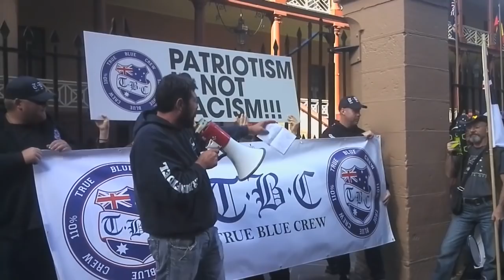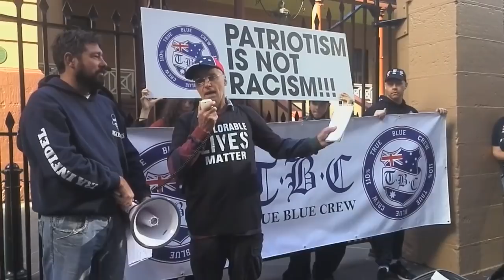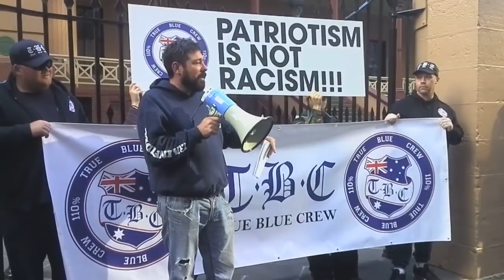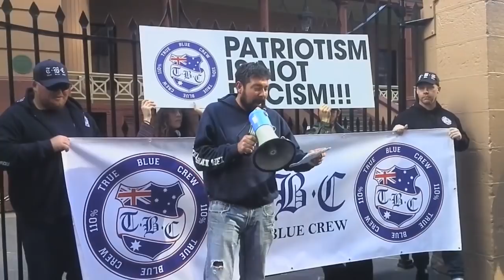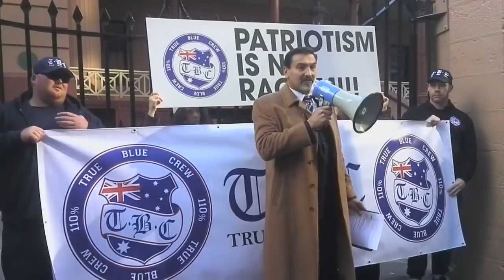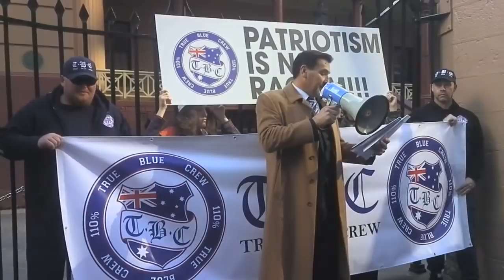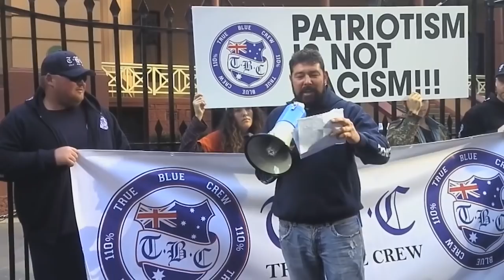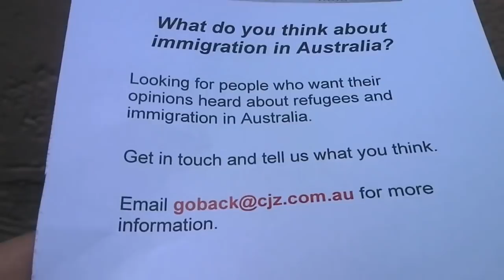The Australian Pride March 2018, Sydney (Highlights)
Damien Ferri From The Unshackled - Broadcasting Live @ The Australian Pride March (24/6/18)

This video footage shows the highlights of the live broadcasting that was done by The Unshackled team. We had many great speakers attend the event: Dan Evans, Thomas Hopper, Harry Jakobasch, Elle Marcella, Riccardo Bosi, & Mitch Van Dam. This event was created as a means of celebrating everything Australian. Speakers addressed the ongoing Marxist infiltration within our education system, the continual attack on our freedom of speech and the enforcement of political correctness, and the attack on our culture and national identity. This video footage was filmed at Hyde Park, Sydney CBD, Australia (24/6/18).